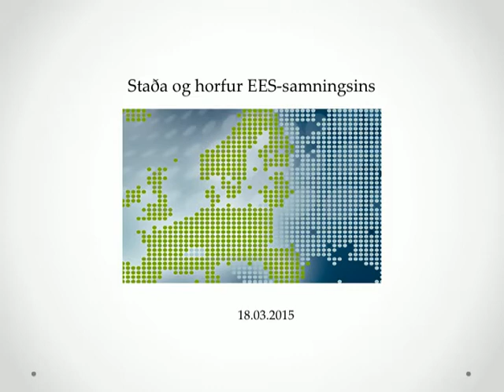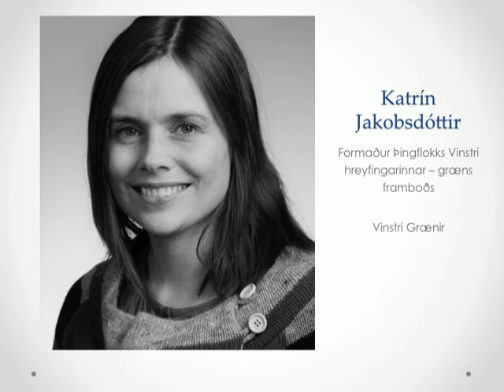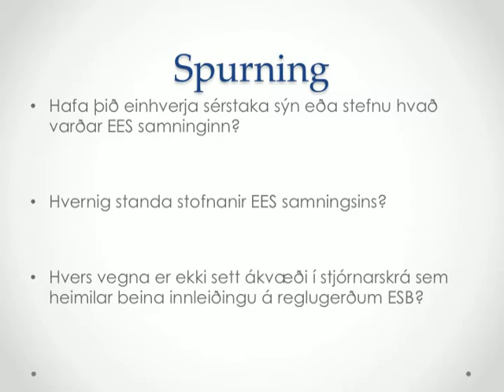Staða og horfur EES-samningsins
Alþjóðamálastofnun Háskóla Íslands, í samstarfi við Evrópustofu, stóð fyrir opnum fundi um stöðu og horfur EES-samningsins í Hátíðarsal Háskóla Íslands miðvikudaginn 18. mars 2015. Fundurinn var afar vel sóttur en um 150 manns sátu fundinn.

Sverrir Haukur Gunnlaugsson lögfræðingur, fyrrverandi ráðuneytisstjóri utanríkisráðuneytisins, fyrrverandi sendiherra Íslands og fyrrum stjórnarmaður í Eftirlitsstofnun EFTA, hélt erindi um framkvæmd samningsins.

Að erindinu loknu fóru fram pallborðsumræður með fulltrúum stjórnmálaflokka þar sem þeim gafst færi á að bregðast við erindi Sverris og fjalla um eigin áherslur og hugmyndir varðandi EES-samninginn. Þar sátu Birgitta Jónsdóttir, kafteinn Pírata, Árni Páll Árnason, formaður Samfylkingarinnar, Frosti Sigurjónsson, formaður efnahags- og viðskiptanefndar Alþingis og þingmaður Framsóknarflokksins, Bjarni Benediktsson, fjármálaráðherra og formaður Sjálfstæðisflokksins, Katrín Jakobsdóttir, formaður Vinstri hreyfingarinnar – græns framboðs og Guðmundur Steingrímsson, formaður Bjartrar framtíðar.

Fundarstjórn var í höndum Ólafs Þ. Harðarson, prófessors í stjórnmálafræði og stjórnarformanns Alþjóðamálastofnunar Háskóla Íslands.